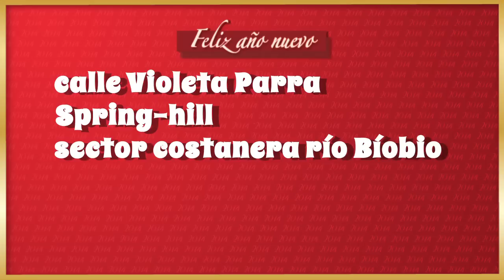Spot fuegos artificiales en San Pedro de la Paz